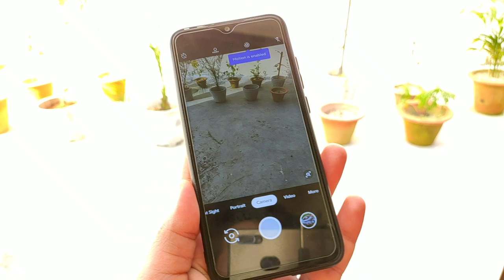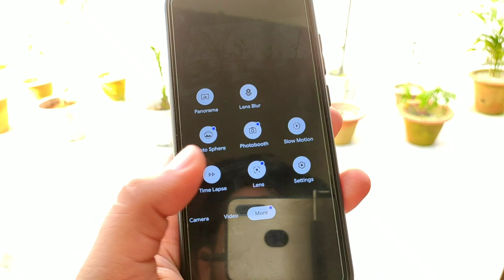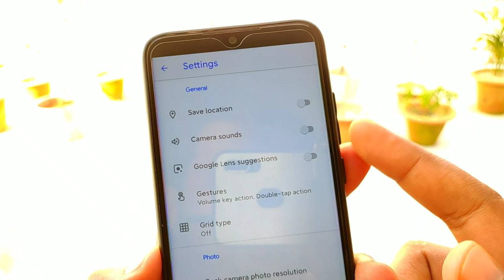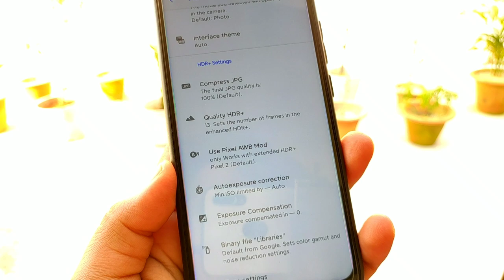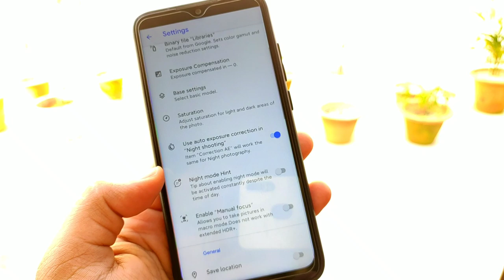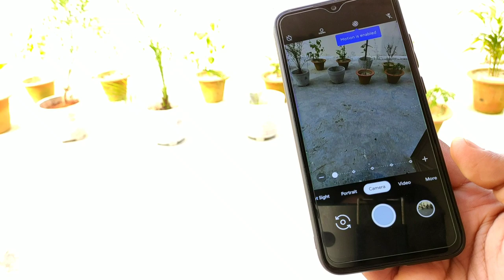Google Camera for Redmi Note 7 | Redmi Note 7S | Stable Google Camera 6.3 | GCam for Redmi Note 7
In this video I will tell you about the, Best Google Camera for Redmi Note 7, Redmi Note 7S, Gcam for Redmi Note 7, Best Stable GCam for Redmi Note 7s, Google Camera 6.3 for Redmi Note 7, Make sure to Like and Share the video if you enjoyed.

Best Accessories for Redmi Note 7/7Pro